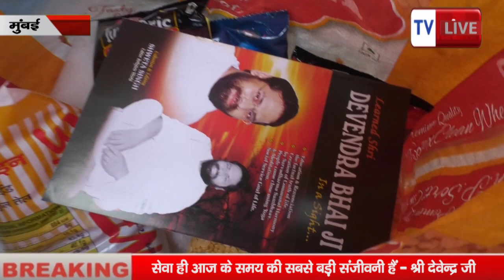“सेवा ही आज के समय की सबसे बड़ी संजीवनी हैं” श्री देवेन्द्र जी |TV LIVE